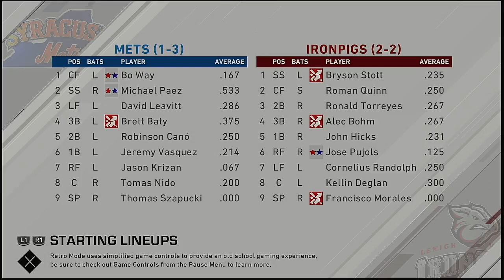MLB AAA 2021 Season 4 12 2021 Syracuse Mets @ Lehigh Valley Iron Pigs